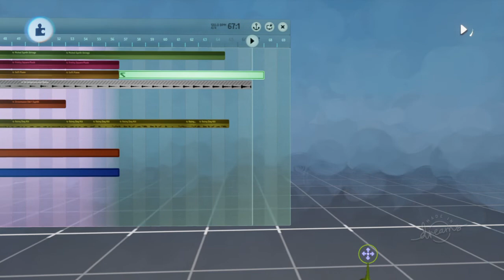"Withering" -- Song Made in Dreams™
Scorching hot
If you'd like to support this song on the game Dreams itself, here is the link to the song in-game